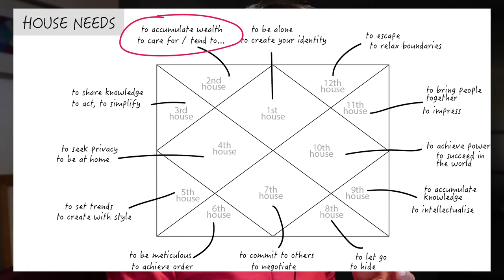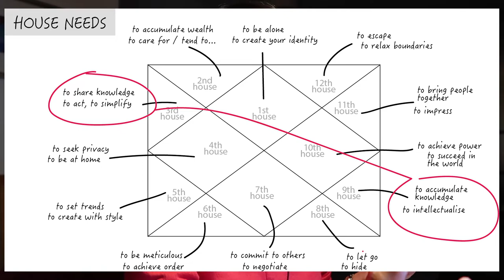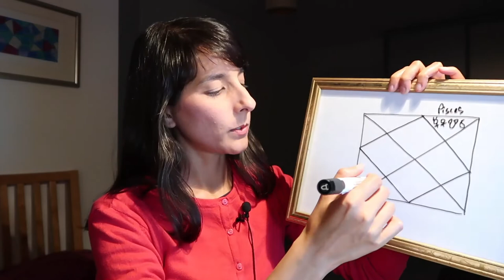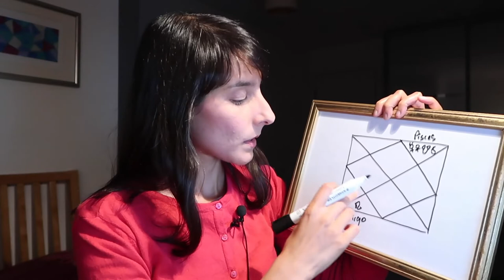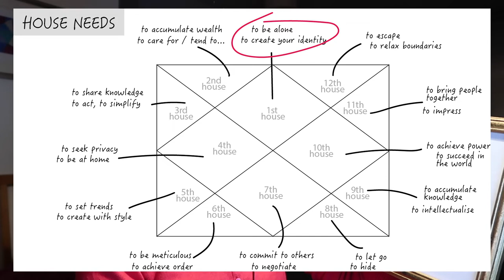Astro chat // Achieving balance through contemplating house needs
Life feeling too samey, or heavy in a certain area? Explore the opposite needs of a busy/important house in your chart, as a quick way to provide the balance you need.

You can see the diagram in full on my

VIDEO CREDITS